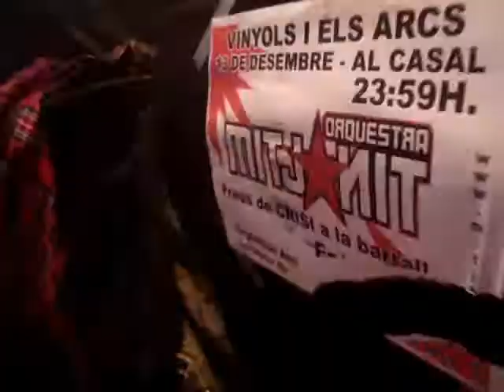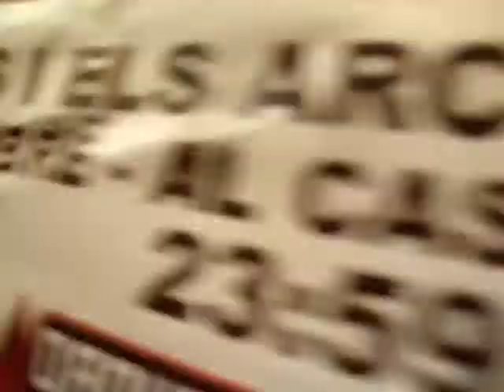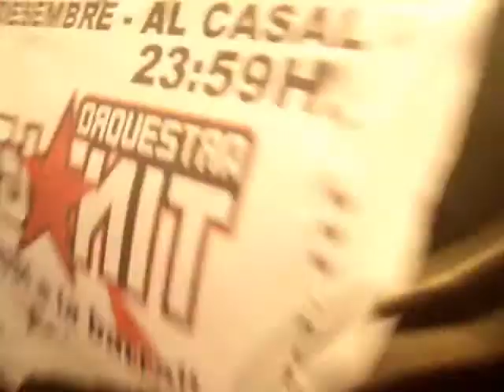VALLS.wmv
CONCERT MITJANIT A VALLS